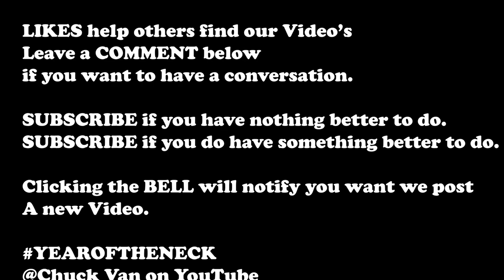Falls Stacks & Bails Part 3: THREDBO August 2018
Date of Upload: Wednesday 12th June 2019

Regarding this Video:
More spills and thrills from last years trip to Thredbo with the boys. I assure you what we lack in skill we more than make up for in enthusiasm and the banter.
Thanks again to the Crew… Scotty, The Dawson boys, Lee and Kate (who doesn’t know she will feature in this video). All for being good sports about showing the clips that usually no one see’s yet alone get posted in an edit.

Camera’s Used:
Go Pro Hero 5 Black

SPOTIFY PLAYLIST: “Chuck’s All Time Tunes” (What I listen to when I ride… and most other times).

Love Chuck